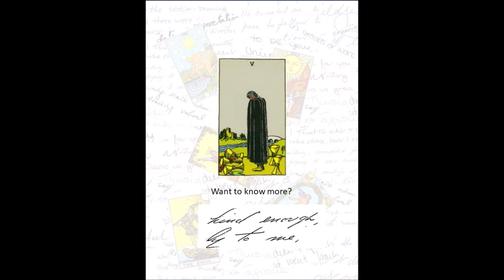5 of Cups Tarot and Handwriting: One card, one trait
Here is a condensed reading of the Five of  Cups followed by identifying one personality trait in the writing and seeing how it influences the card reading.